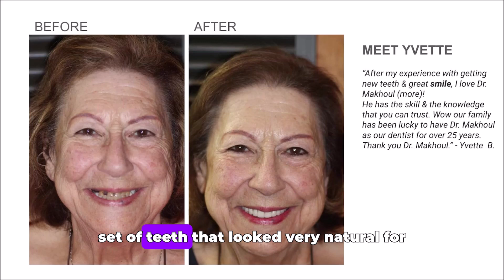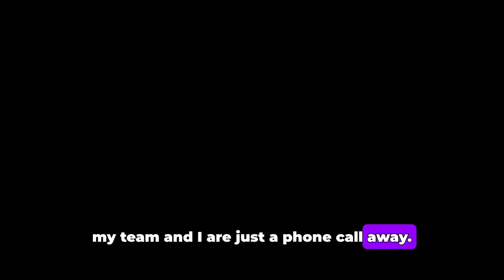Yvette's Smile Makeover